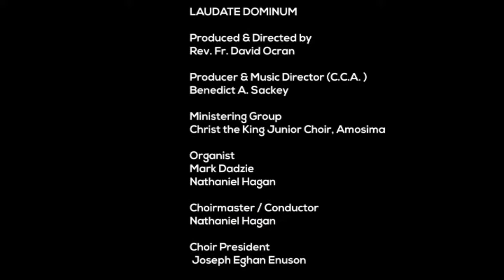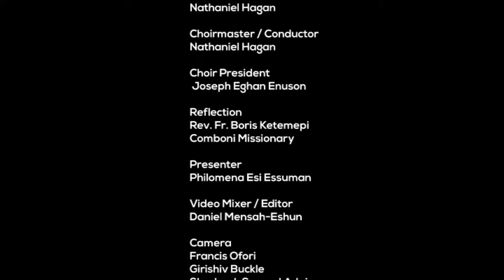LAUDATE DOMINUM: Christ the King Junior Choir, Amosima